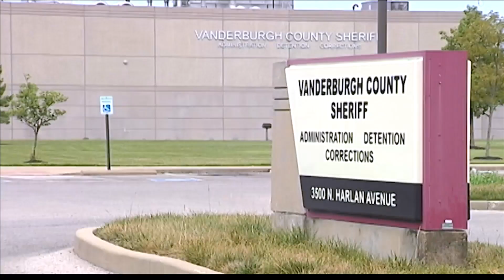Vanderburgh County Jail looks to add more than 700 beds to meet capacity needs